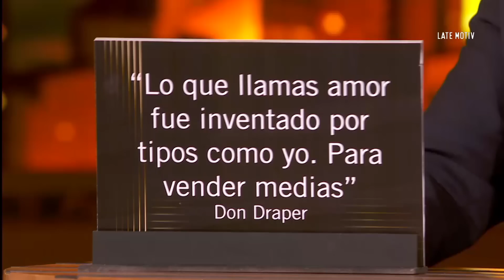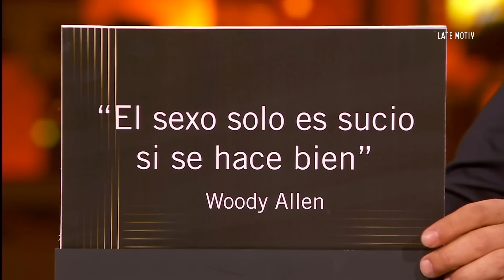LATE MOTIV - Entrevista de amor con Bibiana Fernández y Manuel Bandera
El amor está en el aire; Bibiana, Manuel y Andreu lo saben. Y se nota durante toda la entrevista.